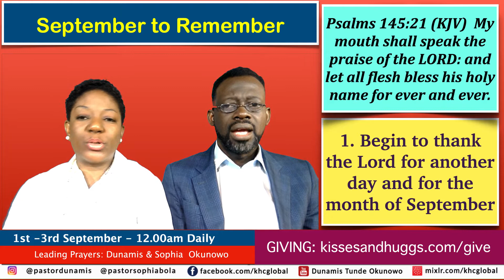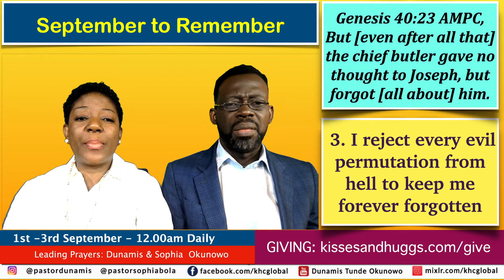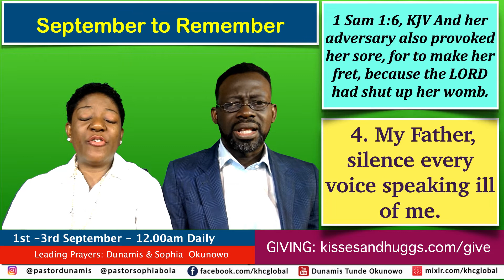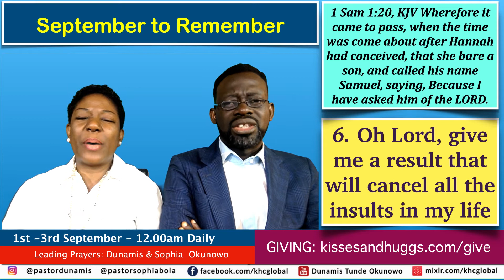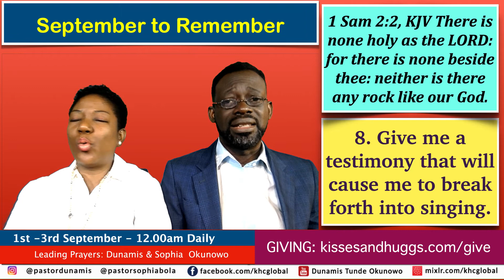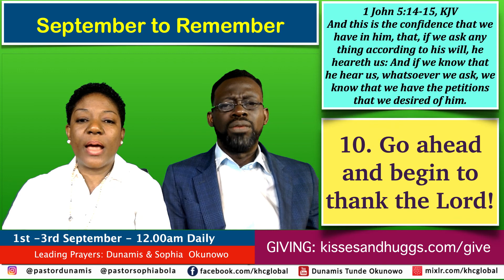Day Three - September To Remember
Leading Prayers: Pastors Dunamis & Sophia Okunowo